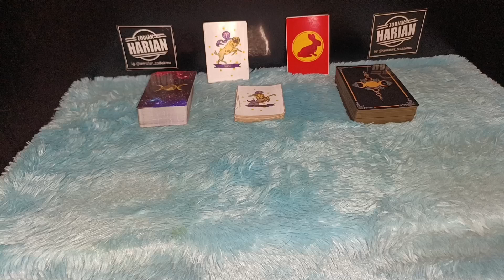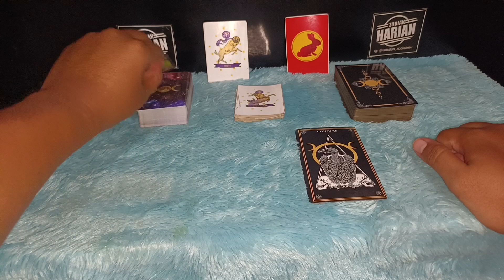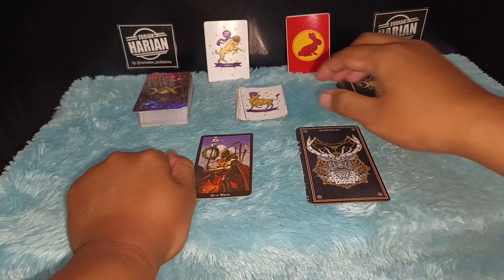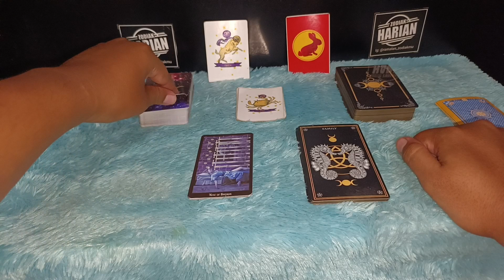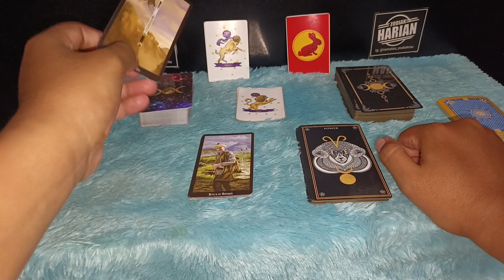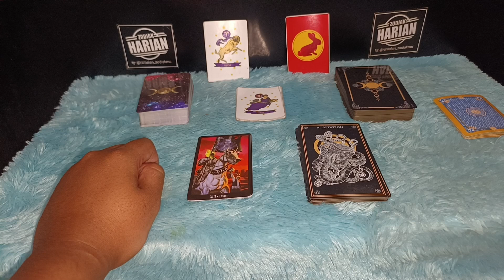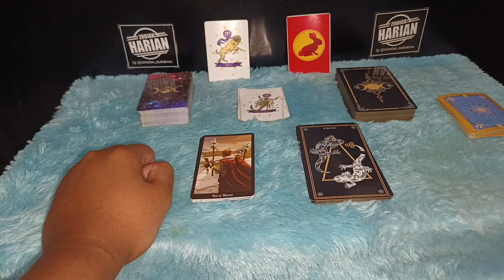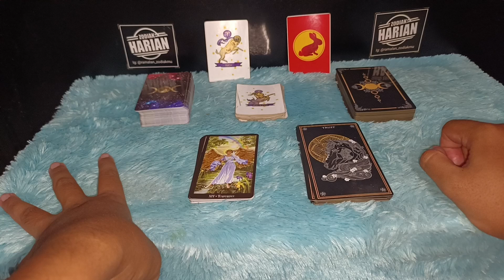RAMALAN ZODIAK HARI INI MINGGU | 26 MARET 2023 LENGKAP DAN AKURAT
Ramalan Zodiak Hari Minggu 26 Maret 2023
" Hari Minggu 26 Maret 2023 kondisi hari ini cukup bagus keuangan mulai stabil apalagi di bulan puasa jadi tidak perlu merasa khawatir soal keuangan "

Urutan 12 Zodiak Beserta Tanggal dan Bulan Lahir:

1. Capricorn (22 Desember - 19 Januari)
2. Aquarius (20 Januari - 18 Februari)
3. Pisces (19 Februari - 20 Maret)
4. Aries (21 Maret - 19 April)
5. Taurus (20 April - 20 Mei)
6. Gemini (21 Mei - 20 Juni)
7. Cancer (21 Juni - 22 Juli)
8. Leo (23 Juli - 22 Agustus)
9. Virgo (23 Agustus - 22 September)
10. Libra (23 September - 22 Oktober)
11. Scorpio (23 Oktober - 21 November)
12. Sagittarius (22 November - 21 Desember)

Dapatkan Layanan Zodiak Harian :

1. Konsultasi
2. Astrology Ramalan Zodiak
3. Ramalan Garis Tangan
4. Pendalaman Sifat Dan Karakter
5. Ramalan Shio Bulanan Dan Tahunan